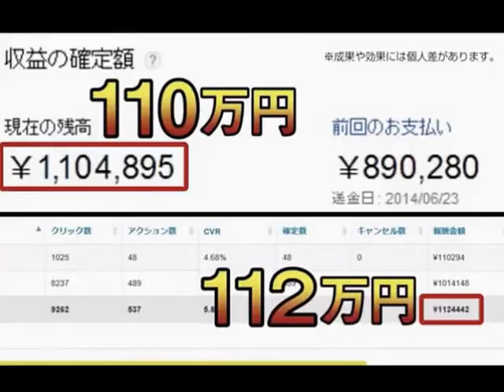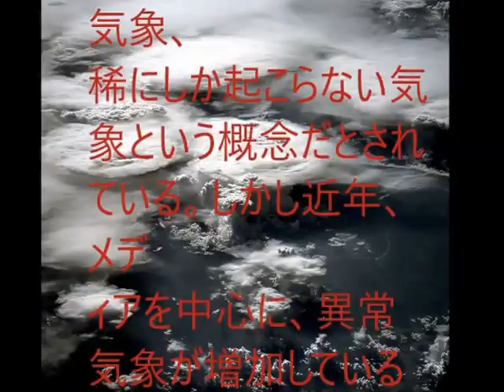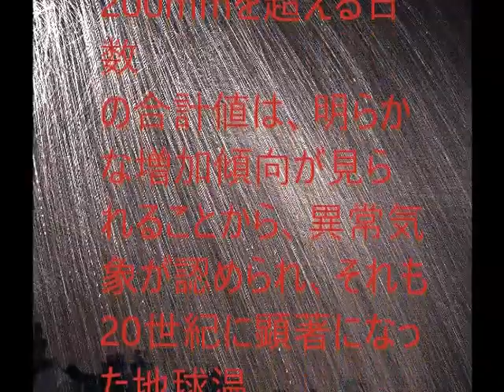異常気象の定義と概念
気象庁では、「過去30年の気候に対して著しい偏りを示した天候」を異常
気象と定義している。

世界気象機関では、「平均気温や降水量が平年より著しく偏り、その偏差
が25年以上に1回しか起こらない程度の大きさの現象」を異常気象と定義
している。